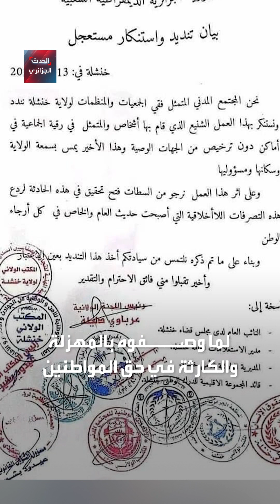جدل في الجزائر بعد رقية لـ 1200 شخص في يوم واحد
جدل كبير، حول خرجة "راقي"، قام بعملية رقية لأكثر من ألف شخص في يوم واحد، تابع التفاصيل في الفيديو